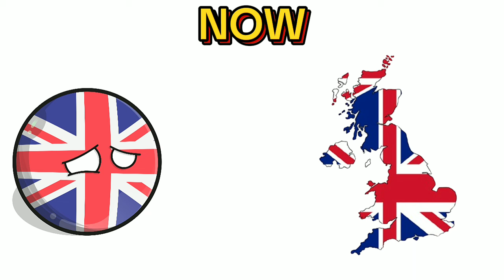Countries Now vs Then | Countryballs Animation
All MAP BACKGROUNDS, ILLUSTRATIONS, and OTHER VISUAL ELEMENTS are sourced from PUBLICLY AVAILABLE APPS on the Google Play Store made by "JuleTree" and "Cygnus Software." All AUDIO is provided by "ByteDance Pte Ltd."

 If any ENTITY OTHER THAN THESE COMPANIES issues a removal request, it is FALSE and constitutes an ABUSE OF THE YOUTUBE COPYRIGHT SYSTEM.

         **EVIDENCE/PROOFS:** EVIDENCE

All ILLUSTRATIONS and MAP BACKGROUNDS, including  CONTINENTS and COUNTRYBALLS, are from these apps.

CLAIMS made by UNAUTHORIZED INDIVIDUALS are FALSE. These assets are OWNED by "JuleTree" and "Cygnus Software." and "ByteDance Pte Ltd." All illustrations and map backgrounds, such as continents or countryballs, are from these apps.

THE CLAIMS MADE BY RANDOM PEOPLE ARE FALSE. THESE ARE OWNED BY "JULETREE","CYGNUS SOFTWARE and BYTEDANCE PTE. LTD."

EMAIL ADDRESSES OF THE REAL APP OWNER'S ✉✉